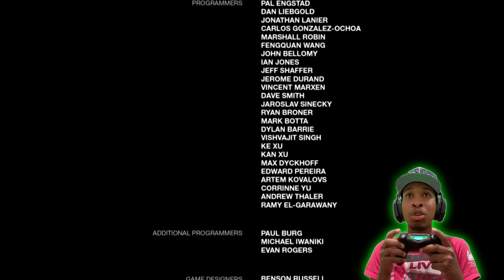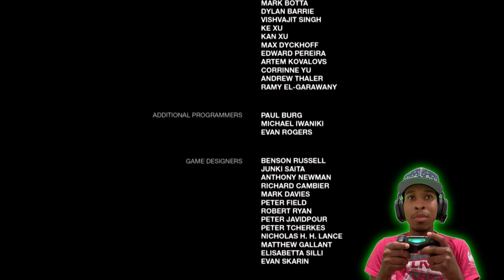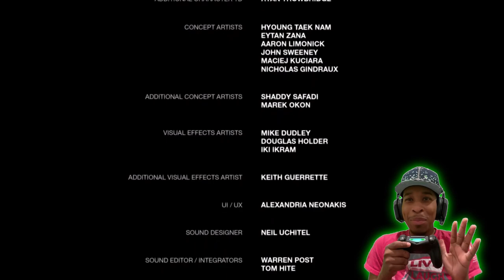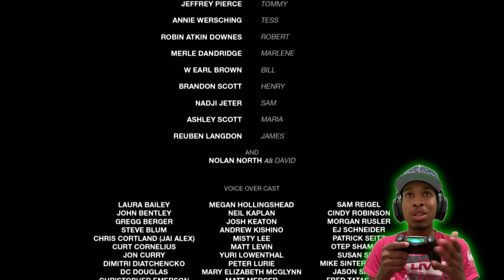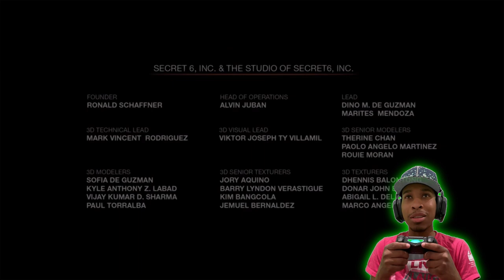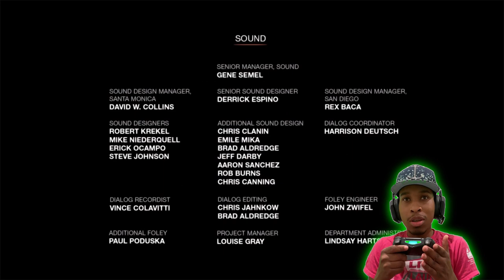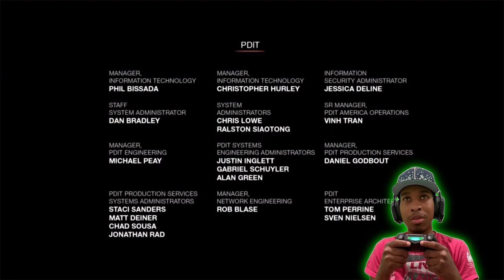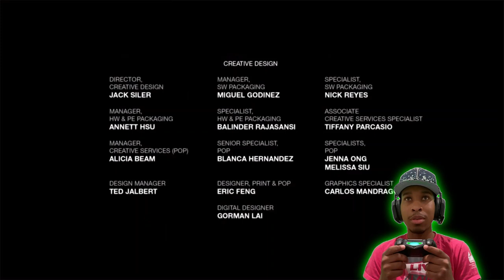The Last of Us Walkthrough Part 10 - Ellie Goes On A Date!